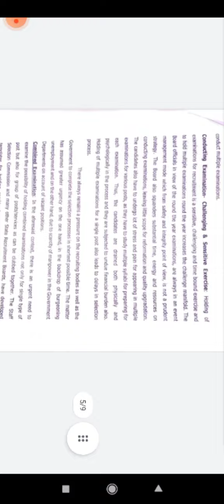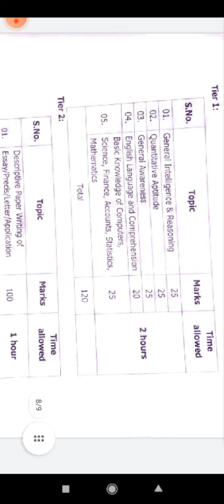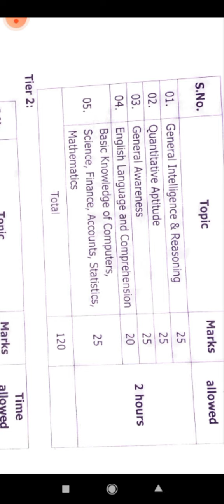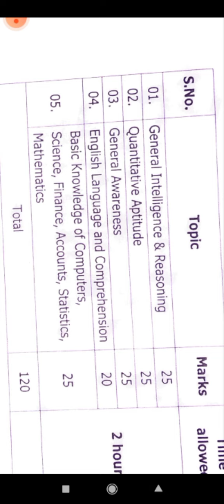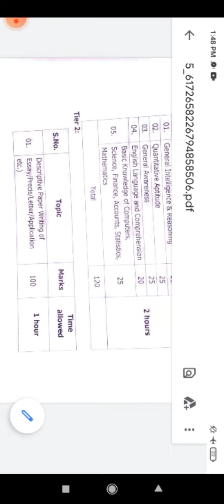JKSSB New Exam pattern CGL - Combined Graduate Level -Advantages and disadvantages